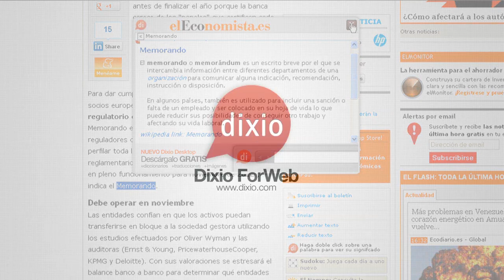¡Dixio ForWeb, el diccionario GRATIS para tu web! - 23.000.000 de palabras a un doble clic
La definición más precisa justo cuando la necesitas:

Define y traduce con un doble clic;
Lee el contexto;
Hace que tu web sea más fácil de usar;
Mejora la comprensión lectora sin que abandonen tu página.